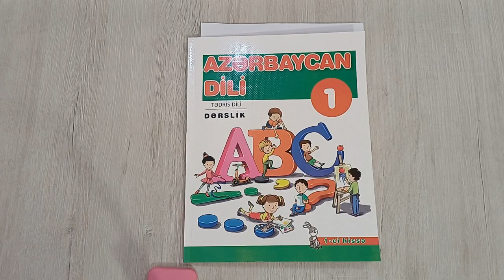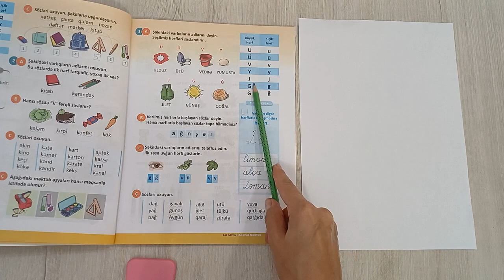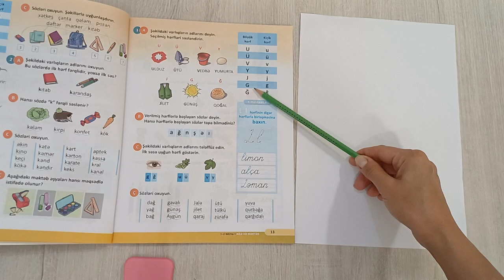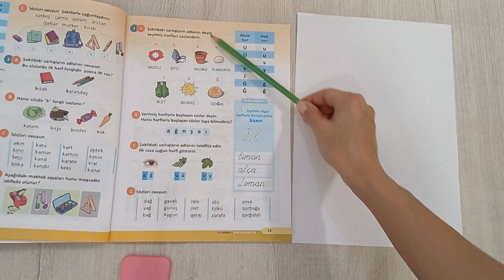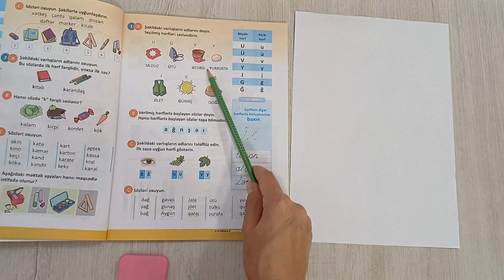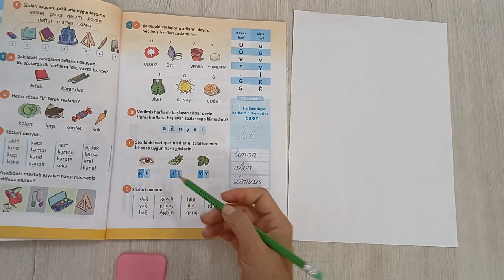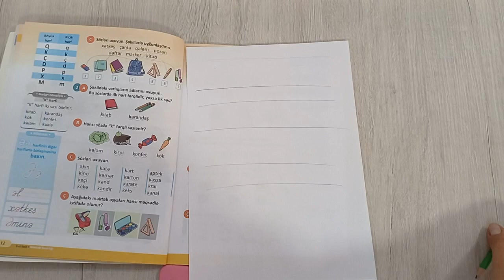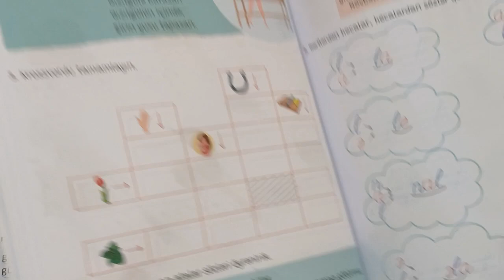1-ci sinif Azərbaycan dili(1-ci hissə), səhifə 13